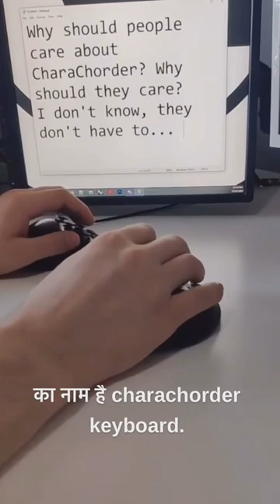World’s FASTEST Keyboard